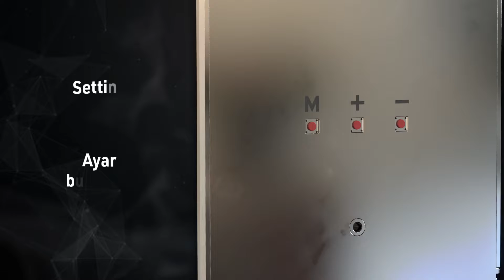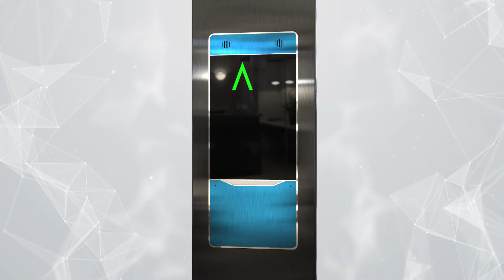03 MEGA7V DM animation HD 20191013